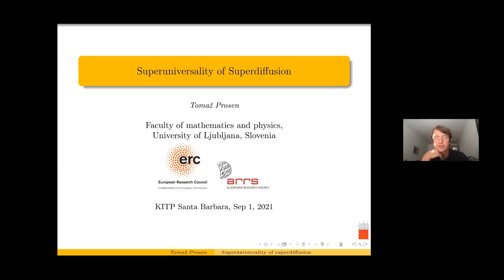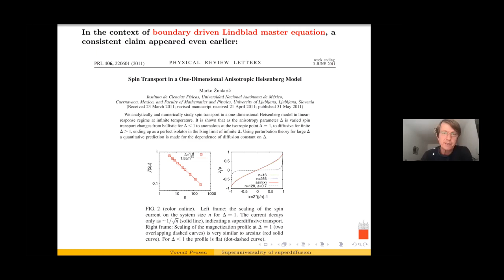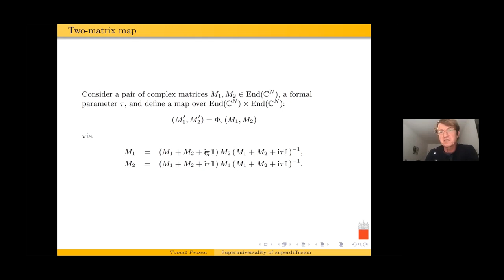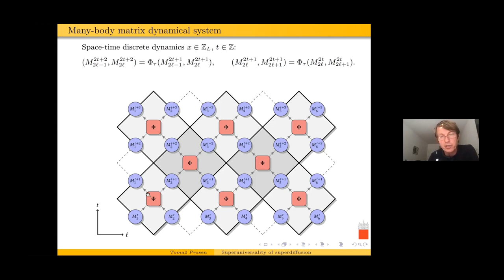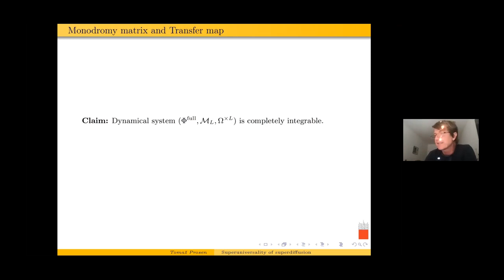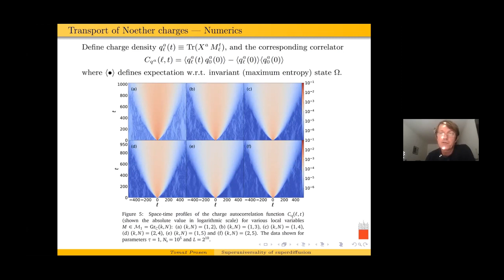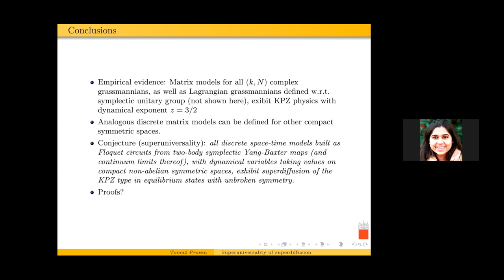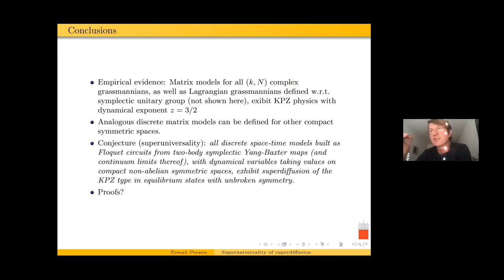Superuniversality of superdiffusion ▸ Tomaz Prosen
Recorded as part of the Transport and Efficient Energy Conversion in Quantum Systems Conference at KITP.

Several communities of experimental and theoretical physics are devoted to studying the problem of transport and energy conversion in quantum systems away from equilibrium. In statistical physics, these topics have been traditionally addressed mainly in the classical realm. In condensed matter and atomic physics, the traditional context has been quantum charge and spin transport. Recent progress includes the application of ideas from quantum information to understand the emergence of thermodynamical concepts and the creation in experiments of quantum coherent systems of various scales with a novel degree of control. These developments motivate work on fundamental challenges like the creation of optimal protocols for energy/information transport as well as state preparation. The aim of this conference is to provide a survey of the most recent advances in the area, bringing together experts across all these fields.